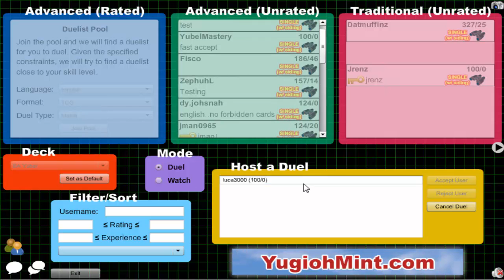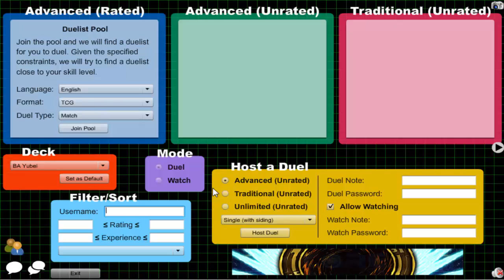Vitamin Y (Forever) Episode 337: Burning Abyss Yubel #1